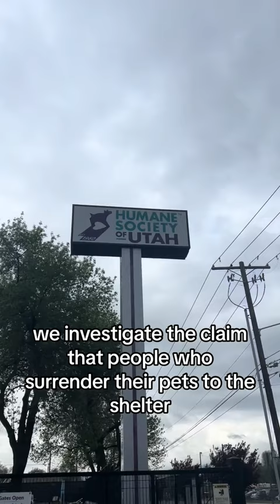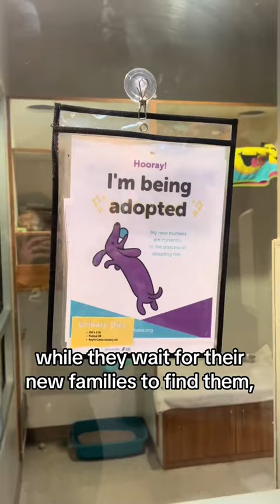Utah Humane - Shelter Mythbusters: Compassion for Owner Surrenders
4242 S. 300 W.,
Murray, Utah

All dogs, cats and rabbits come with their first set of vaccinations and are microchipped and spayed/neutered prior to adoption.